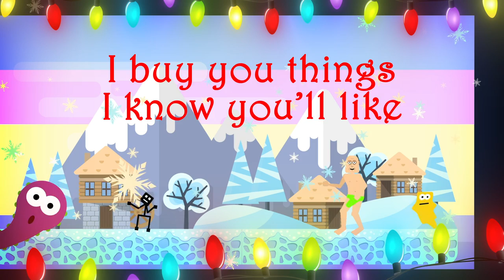An Eggy Christmas Song | "Eggnog" | by Bonecage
You don't want another wholesome song right? Enjoy this one about drugs and murder and stuff.

COMING SOON